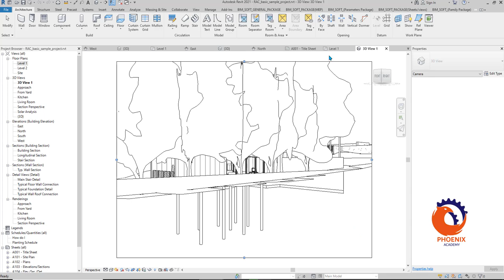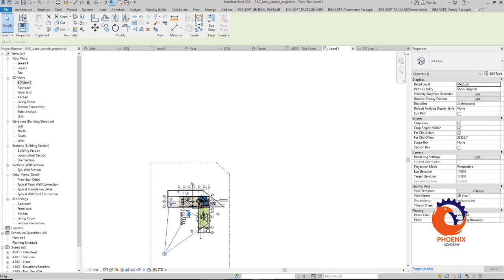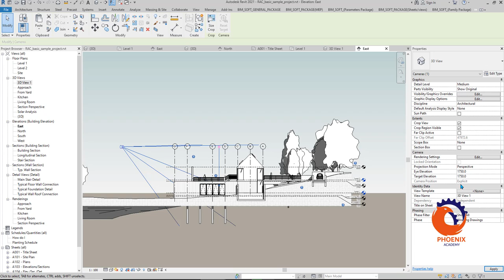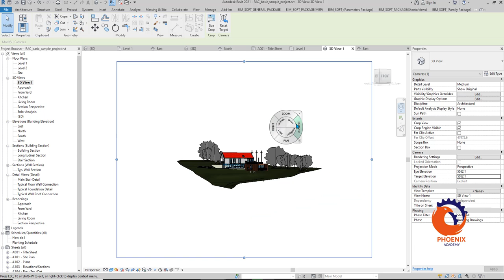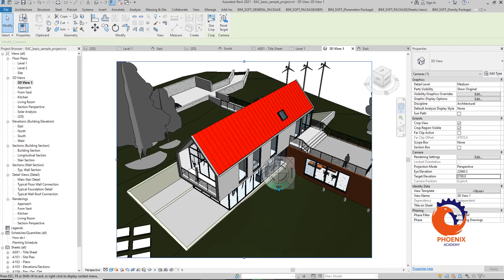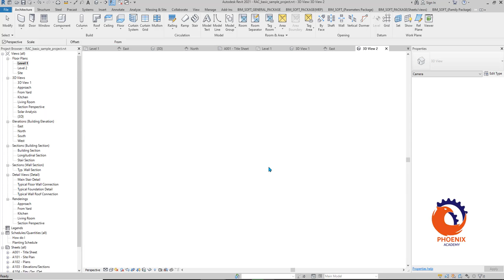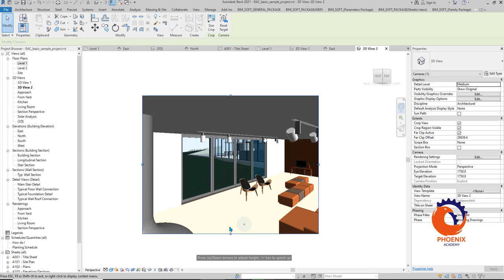REVIT منظور الكاميرا PERSPECTIVE CAMERA VIEW